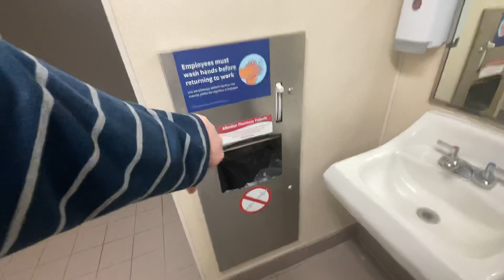Paper Cowards Fail | Walgreens, Pine Creek Road | Pittsburgh, PA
(Filmed on March 28, 2023 by Elevators of Steel City)
Typical for a Walgreens of this vintage…